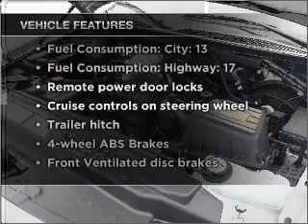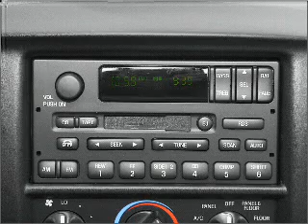2002 Ford F-150 - Issaquah WA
Year: 2002
Make: Ford
Model: F-150
Trim: SVT Lightning
Engine: 5.4 liter 8 cylinder 16 valve
Transmission: 4-Speed Automatic
Color: Silver
Mileage: 13347
Address:
1500 18th Avenue South